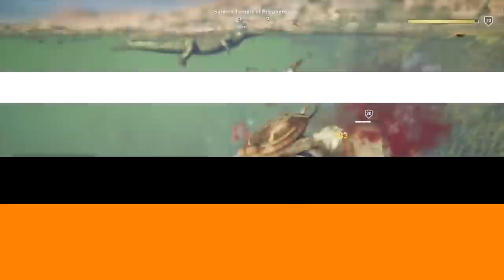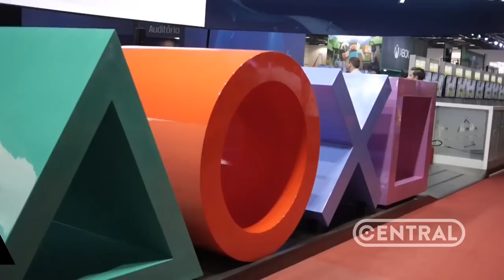GERALT DE SNOWBOARD, DATA DE THE LAST OF US 2 E MUITO MAIS - CENTRAL POINT